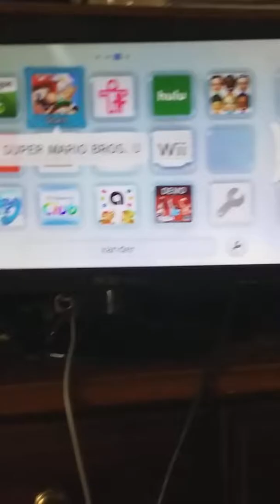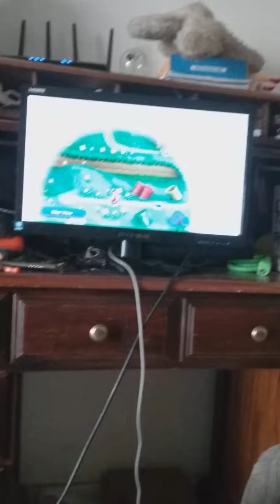Super Mario bros U